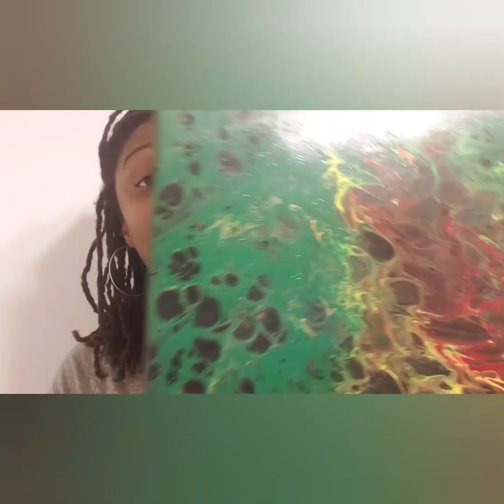[3] DIY Acrylic Fluid Art using sink strainer! Red, yellow, green, and black! Rasta inspired!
This is a rasta inspired piece! First time using a sink strainer and I love the results!

You can find all materials used at your local craft store! Except the sink strainer, its probably one in your kitchen lol. But you can find them cheap at any dollar store!